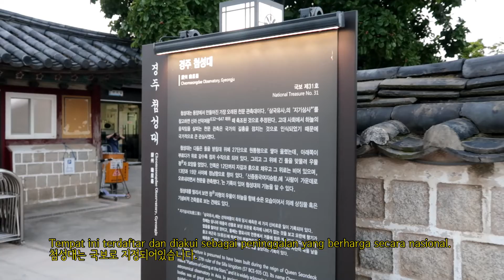인도네시아어로 한국 문화재 소개하기 [신라와 경주편]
인도네시아어로 소개하는 신라의 역사와 경주의 문화재

* 본 영상은 한국외국어대학교 특수외국어교육진흥원에서 진행한 "특수외국어로 한국문화재 소개하기" 대회 말레이시아-인도네시아어 부분에서 작품상을 받은 영상입니다.

한국외대 특수외국어교육진흥원 홈페이지

한국외대 특수외국어교육진흥원  인스타그램